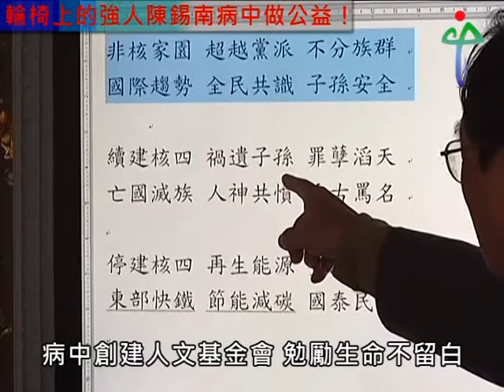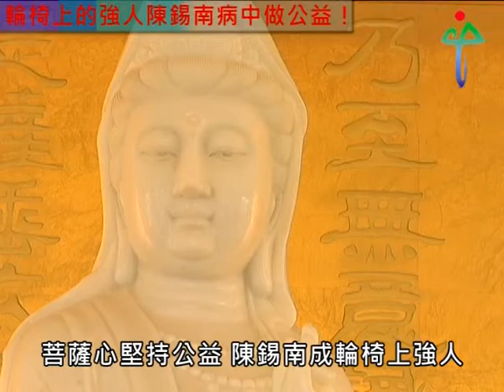宜蘭輪椅上的強人陳錫南病中做公益.mpg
宜蘭輪椅上的強人陳錫南病中做公益
罹患帕金森氏症的病人，多半需要有人貼身照顧，但是宜蘭人文基金會董事長陳錫南，在罹病的15年來，卻將自己剩餘的體力，與憑藉著樂善好施的菩薩心腸，將心力全都奉獻在慈善公益的事業上，朋友稱他是輪椅上的強人。
陳錫南是台灣中生代的企業家，擁有科技與創投事業，在商場上是很多人欽佩的策略家，但是他在事業如日中天的45歲，罹患了難纏的帕金森氏症，對一般人而言幾乎是停止夢想起飛的宣告，但陳錫南在病中卻領悟了回饋社會、熱心公益的使命，朋友眼中的他是充滿活力熱愛生命的榜樣。
林光義是教育界人士，是陳錫南口中生命的教練、家庭的導師，好友兩人一起校稿、一起寫宣言，把保護家園以及愛護地球的理念，推得滿天響，陳錫南這四年來，更創建了宜蘭人文基金會，在輪椅上的時間，他給自己歲月不空轉、生命不留白的勉勵。
陳錫南是家中的長子，母親過世前是個虔誠的佛教徒，經常把老母親警惕擁有菩薩心、樂於菩薩行當作行善的準則，雖然自己得靠按時吃藥才能維持身體的動力，但是堅持的毅力與樂觀的天性，讓陳錫南一路走來始終是輪椅上的強人。
宜蘭人文基金會董事長 陳錫南
旁白(投入的一個基本精神就是堅持,在堅持下沒有任何的原因,你不能說今天身體不好或天氣不好,或者是心情不好,就沒有去做這是不會成功的.)